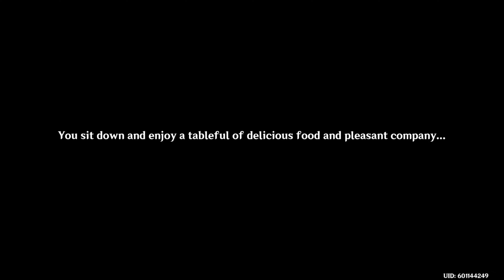Shenhe and Ganyu get their new outfit from Xianyun Cutscene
Ganyu's Twilight Blossom outfit and Shenhe's Frostflower Dew.